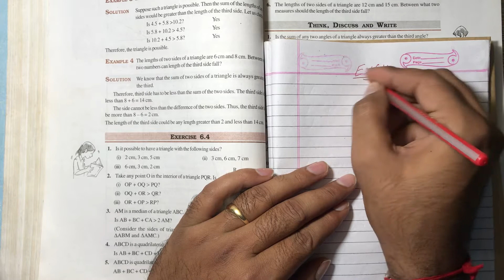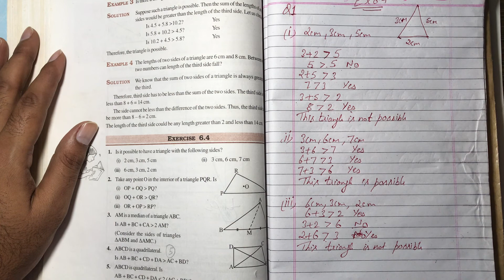NCERT Solution CLASS-7(VII) Math CHAPTER- 6 The Triangles and its Properties Ex-6.4 Q1 i-iii@bhullar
NCERT Solution CLASS-7(VII) Math CHAPTER- 6 The Triangles and its Properties Ex-6.4 Q1. Is it possible to have a triangle with the following sides?
(i) 2 cm, 3 cm, 5 cm (ii) 3 cm, 6 cm, 7 cm
(iii) 6 cm, 3 cm, 2 cm     Canada. #1 in Best Countries Overall. ...
    Japan. #2 in Best Countries Overall. ...
    Germany. #3 in Best Countries Overall. ...
    Switzerland. #4 in Best Countries Overall. ...
    Australia. #5 in Best Countries Overall. ...
    United States. #6 in Best Countries Overall. ...
    New Zealand. #7 in Best Countries Overall. ...
    United Kingdom. #8 in Best Countries Overall.@bhullar